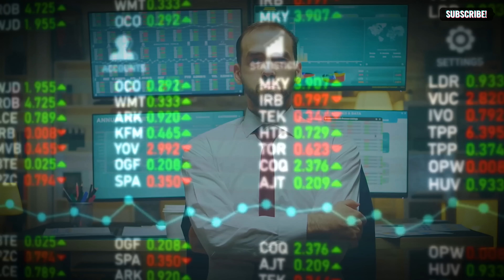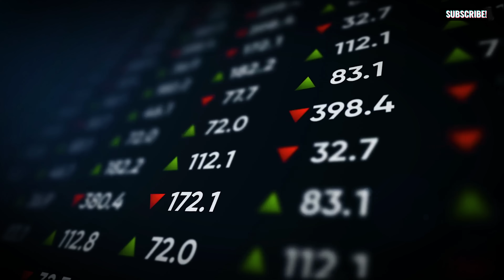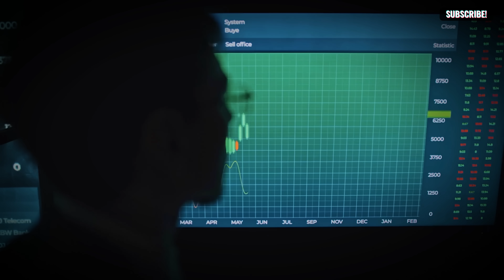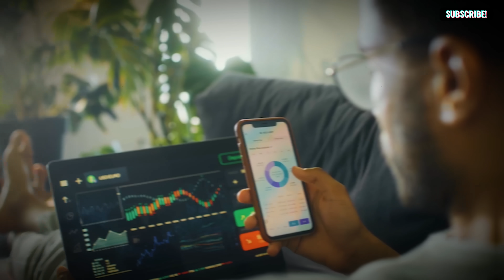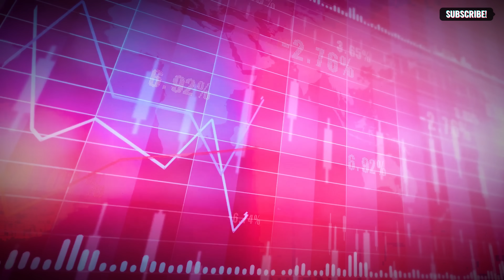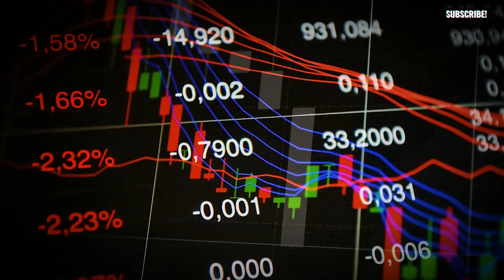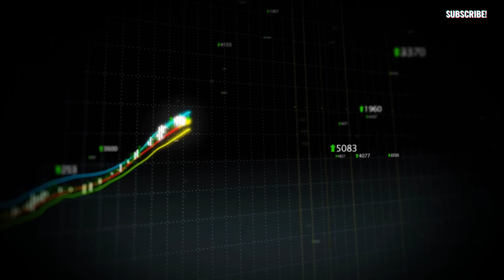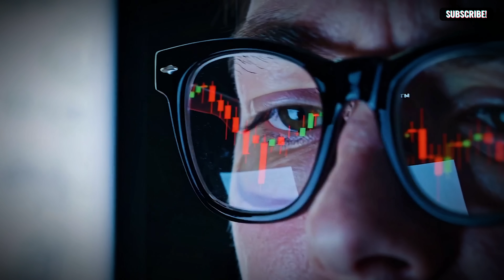7 Best Quantum Computing Stocks Poised For Growth Potential - Don't Miss These!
7 Best Quantum Computing Stocks For Massive Growth in 2025. Everyone's chasing AI, but what if that's exactly where you're missing the real money-making opportunity? Something strange is happening in the world of deep tech: the foundational shift from classical to quantum computing is accelerating at an unprecedented pace. The pioneers in this space aren't just making incremental improvements; they're building entirely new paradigms. I'm about to unveil 7 quantum computing stocks that smart money is quietly accumulating, preparing for a market explosion almost nobody's talking about. Let’s dive in.